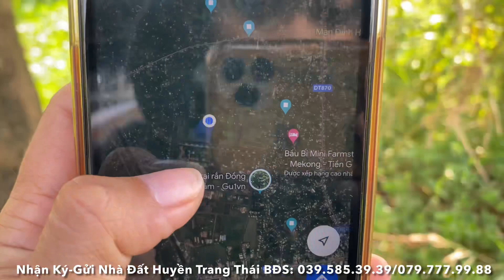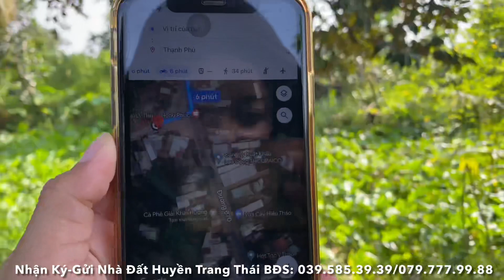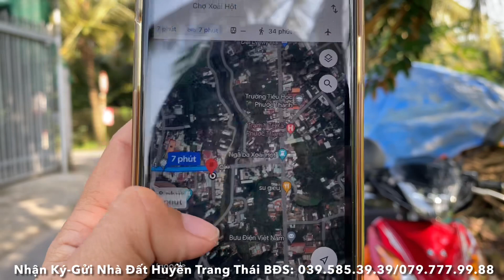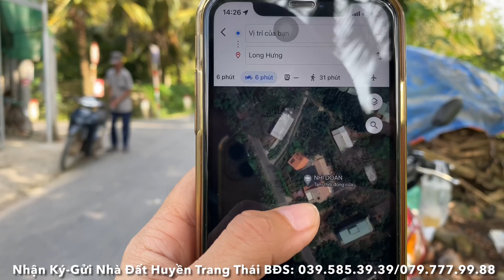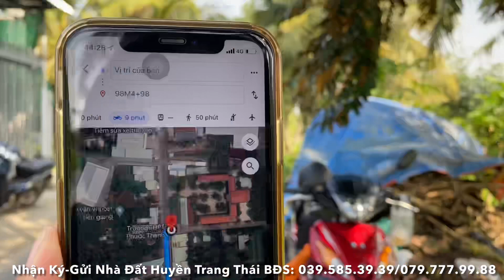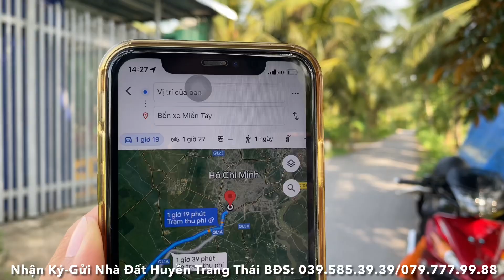Tập 64❤️☘️Đất nền huyện lộ 34, gần sư đoàn 8 và trại rắn đồng tâm, 5*21 giá 550Tr